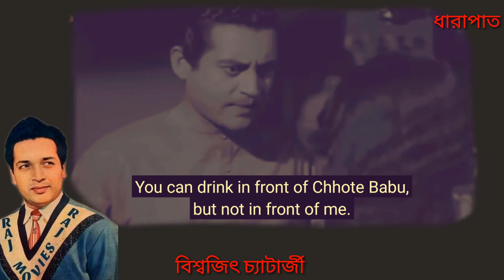বম্বের সুপারস্টার বিশ্বজিৎ চ্যাটার্জির জীবনী। biography of bollywood superstar biswajit chatterjee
In this video : Biswajit has a son and a daughter by his first wife, the late Ratna Chatterjee. His son Prosenjit and elder daughter Pallavi Chatterjee are also actors in the Bengali Film Industry. Biswajit lives in Mumbai with his second wife, Ira Chatterjee who is producer, director, writer of stage plays and is owner of Dream Theatre. Their younger daughter, Prima Chatterjee is a film actress, theatre actress and a dance performer.